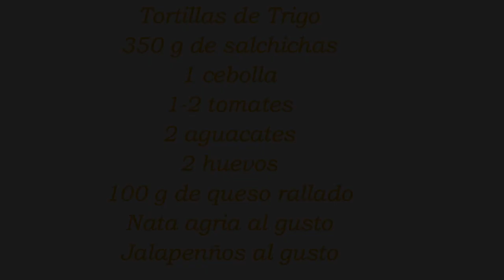¡Fajitas de Salchichas y Aguacate: Explosión de Sabores Mexicanos!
¡Bienvenidos a mi canal! En este emocionante episodio, te guiaré a través de la creación de unas Fajitas con Salchichas y Aguacate que te harán la boca agua. Desde el sabor ahumado de las salchichas hasta la cremosidad del aguacate, cada bocado es una explosión de sabores auténticos. ¿Quieres unirte a esta aventura culinaria? ¡Prepárate para explorar sabores, técnicas y consejos culinarios que elevarán tus habilidades en la cocina!